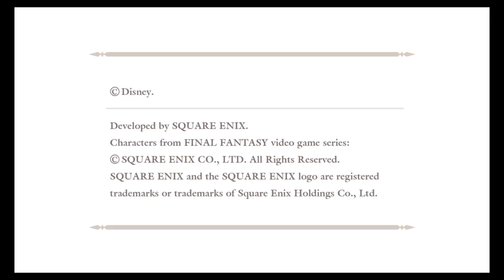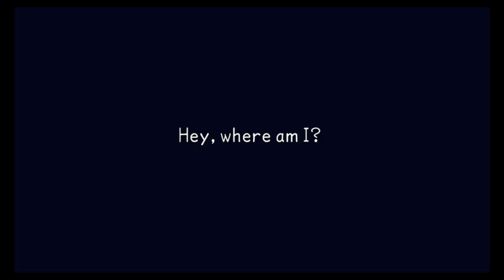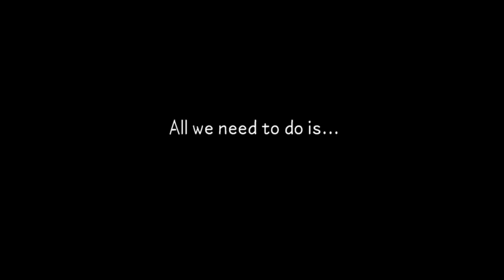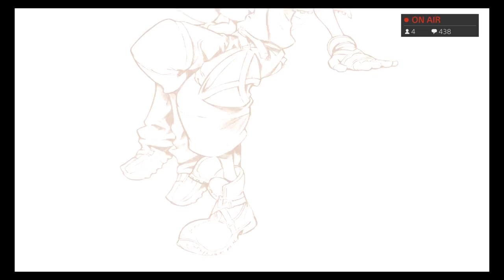[SG] Birth By Sleep Part 1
This is the last series I'm gonna introduce for a while, I'll call it Side Games and basically these are games I'm streaming on Twitch for fun and may or may not finish them. Plus these are also games I don't have much experience with so prepare for a lot of failure.